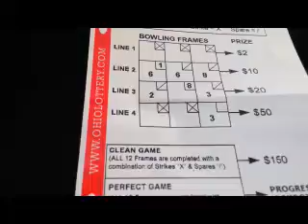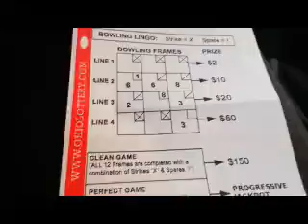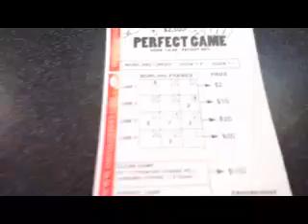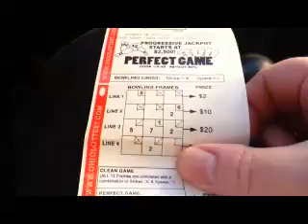The Search Continues (Ohio Lottery Perfect Game 300)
Hoping for the Jackpot to hit!